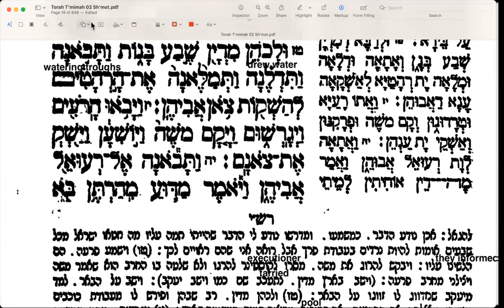Sh'mot.13.20230109 (Ex. 2,15-16)ParshaStudy with Rashi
Here we learn a little about Moses "early" years.  His need to go into hiding (exile) and his life in Midian.
On a personal level, I misunderstand a passage and have to correct myself (towards the end of the lesson). It's such an illustration of how one has to go over the text more than once.
I hope you find this study relaxing and stimulating!